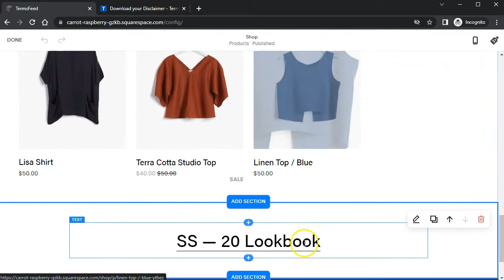Link to Disclaimer on Squarespace from website footer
Learn how you can link to your Disclaimer page on your Squarespace from the website footer.

0:00 Welcome to TermsFeed.com
0:06 Go to Website after log in to Squarespace
0:11 Scroll thru the home page and double click in the footer section
0:14 Click Edit footer
0:18 Click on + to add section
0:20 Select Text block
0:22 Type Disclaimer  in the Paragraph section
0:29 Select the text and click on Link icon
0:33 Copy link to your Disclaimer from TermsFeed Generators
0:37 Paste the Disclaimer URL in the field and click Apply
0:41 Under Done click Save
0:44 The Disclaimer URL is added to the footer
0:48 Visit TermsFeed.com